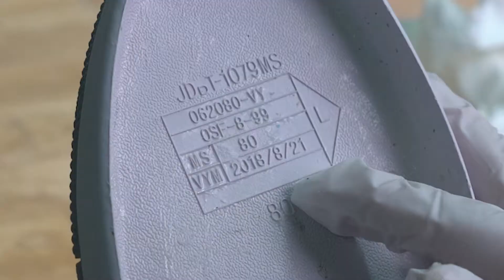Fake, Nike Air Jordan 1 Disassembly IT!!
Air Jordan 1 teardown, what's the difference between real and fake?
You can see the difference in the pattern, the sole, and the workmanship.
Today we will focus on disassembly and introduce the differences in the next video.